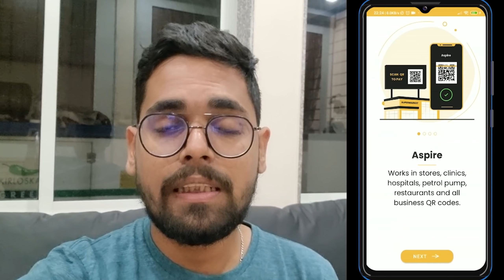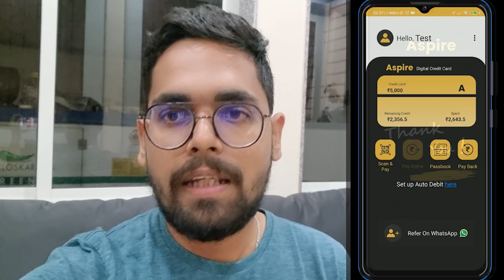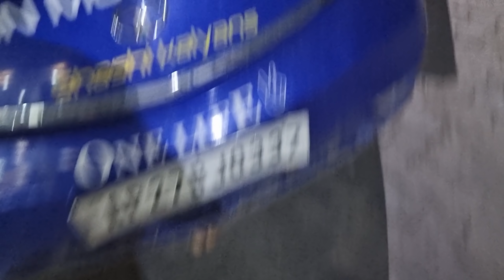Luggage Motham బయట పడేసారు | West Bengal Border Lo Police రచ్చ | Guwahati To Siliguri | Day-10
* Self-employed and business owners welcome
* Split what you buy into 4 EMIs.
* Zero-interest EMIs, only fixed monthly fee (on usage or EMI period)
* 100% online application, instant approval
* Simple documentation - only PAN and Aadhaar numbers required